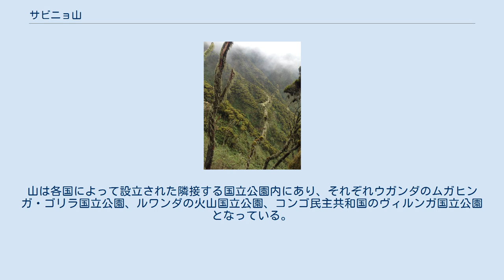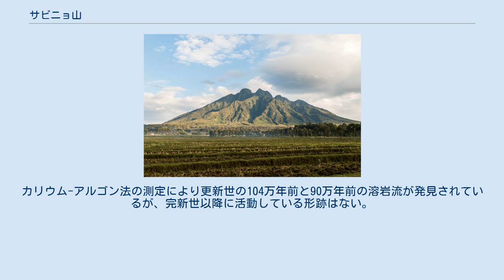サビニョ山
サビニョ山（サビニョさん、英: Mount Sabyinyo）は、アフリカ大地溝帯のヴィルンガ山地に属する成層火山である。
山の名前となっている「サビニョ」はルワンダ語で「歯」を意味する "Iryinyo" または "Sabyinyo" に由来している。
その鋸歯状の山頂が摩耗した歯のように見えることから、地元民からは「老人の歯」とも呼ばれている。
 アフリカ大湖沼の一つであるキブ湖及びヴィルンガ山地の最高峰カリシンビ山の北東、ウガンダのブニョニ湖の西に位置し、3,669mの山頂（第3ピーク）はウガンダ、ルワンダ及びコンゴ民主共和国の三国国境の交差点上にある。
山は各国によって設立された隣接する国立公園内にあり、それぞれウガンダのムガヒンガ・ゴリラ国立公園、ルワンダの火山国立公園、コンゴ民主共和国のヴィルンガ国立公園となっている。
また、山の裾野はマウンテンゴリラの生息地となっている。
 山地内に隣接する火山の円錐形の山頂とは対照的に、大規模な侵食を受けた影響で5つのピークが形成されている。
カリウム-アルゴン法の測定により更新世の104万年前と90万年前の溶岩流が発見されているが、完新世以降に活動している形跡はない。